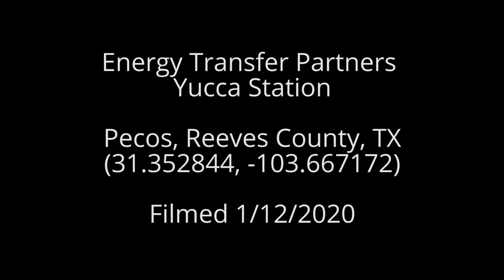Energy Transfer Partners Yucca Station, Reeves County, TX (January 2020)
Yucca Station
Pecos, Reeves County, TX
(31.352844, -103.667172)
Filmed 1/12/2020